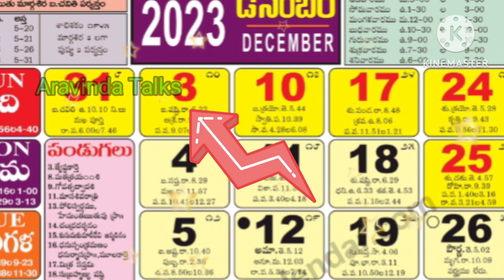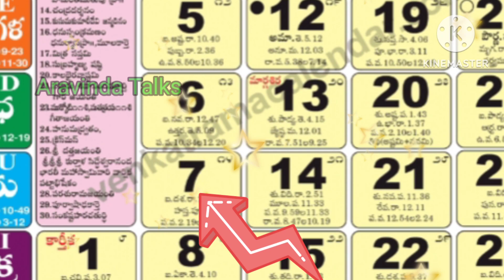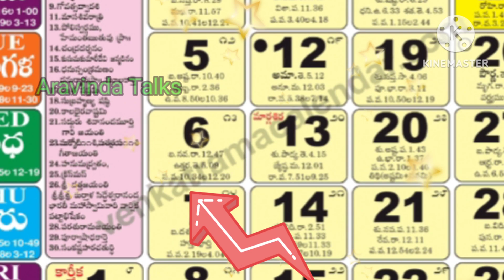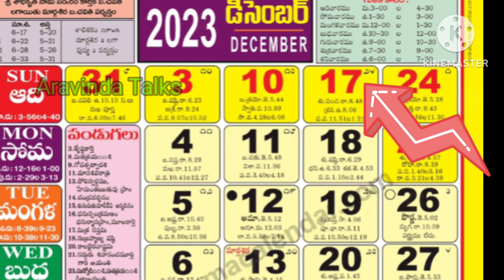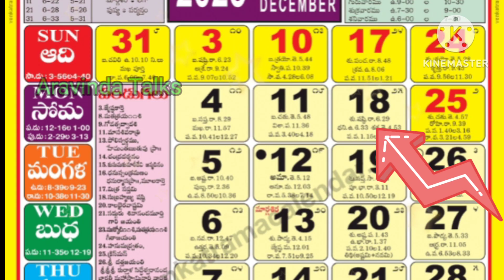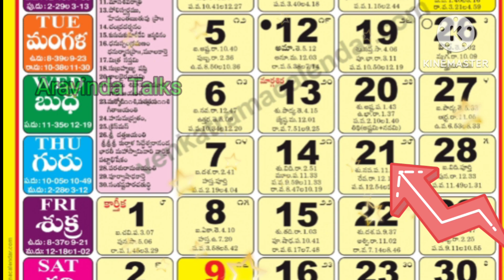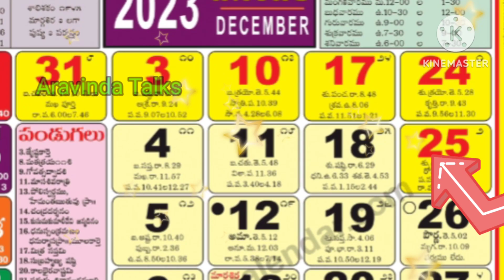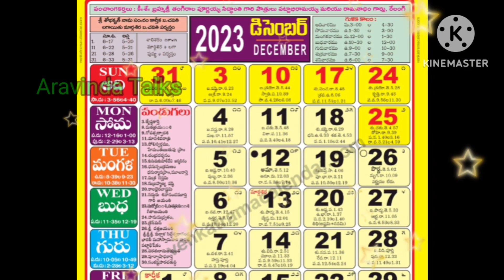Important day s in December 2023 in telugu|December 2023 calander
Important days in December 2023 in telugu|December 2023 calander